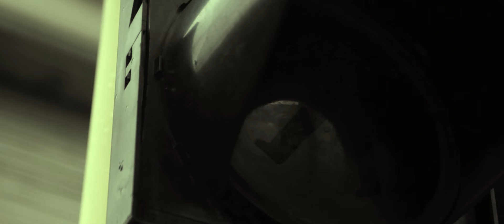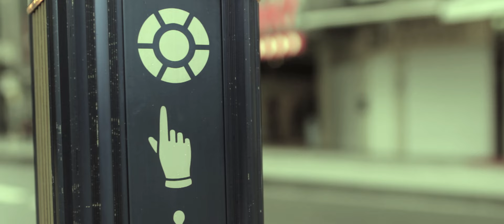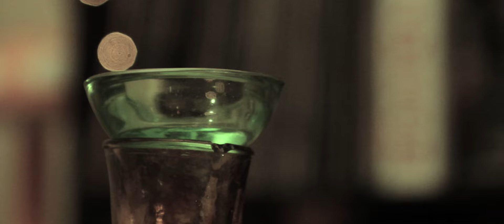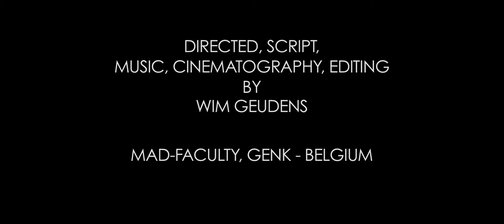Musical short film "Beats of Love" - by Wim Geudens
True love has no limits. Driven by his obsession for sound, a man goes into the city to find the perfect beat to conquer the heart of the woman he loves.

This short film won the following awards:

- Best Debut Award - International Short Film Festival Leuven, 2011
- Special Jury Mention - In The Palace Short Film Festival, 2011

Original title - Beats of Love
Director / producer - Wim Geudens
Cast - Kasper Barkman, Staf Beneens, Benjamin Pattin
Year - 2011